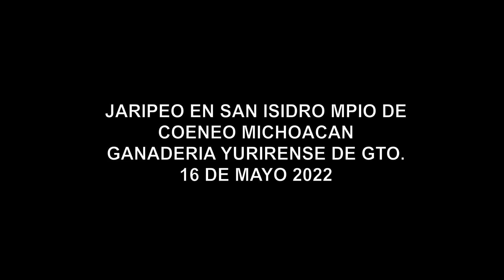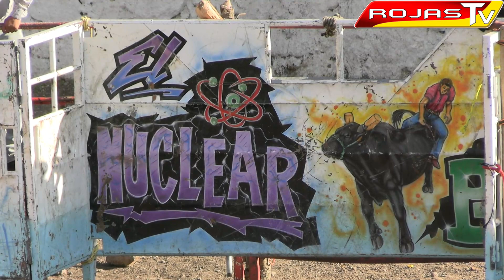¡¡¡JARIPEO EN SAN ISIDRO MICHOACAN!!! 16 DE MAYO 2022 GANADERIA YURIRENSE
JARIPEO EN SAN ISIDRO MICHOACAN MUNICIPIO DE COENEO 16 DE MAYO 2022 +GANADERIA YURIRENSE